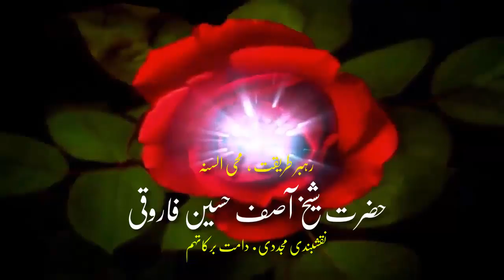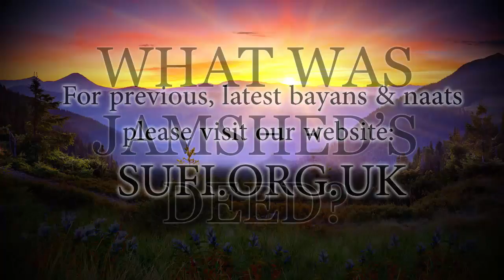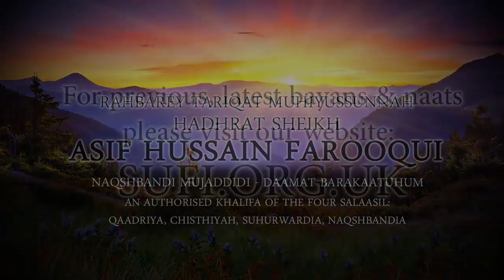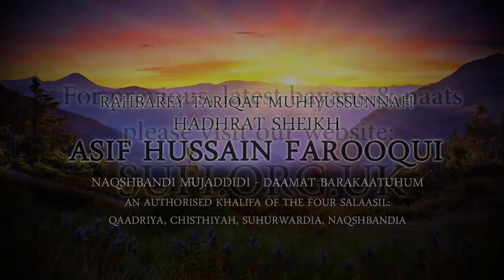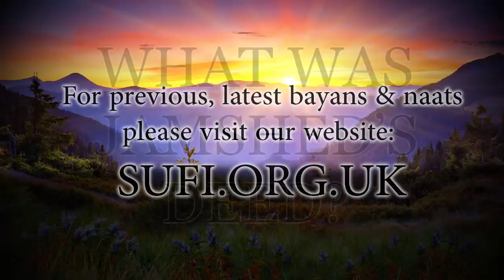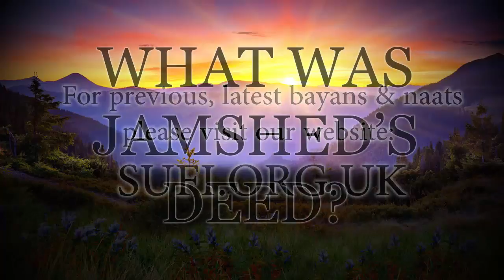Bayan What Was Jamshed's Deed? - Hadhrat Sheikh Asif Hussain Farooqui Naqshbandi (UK)